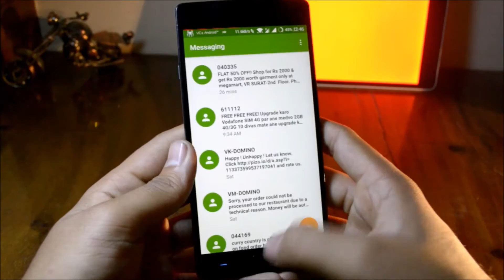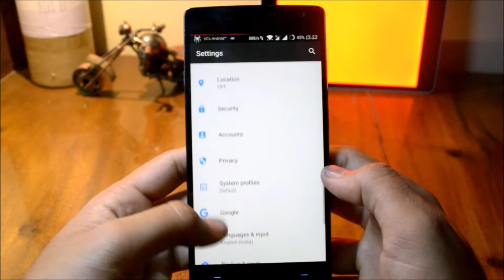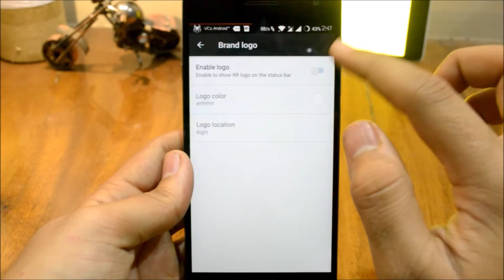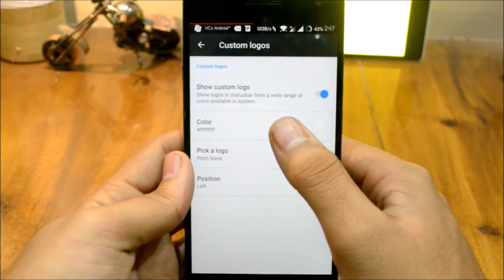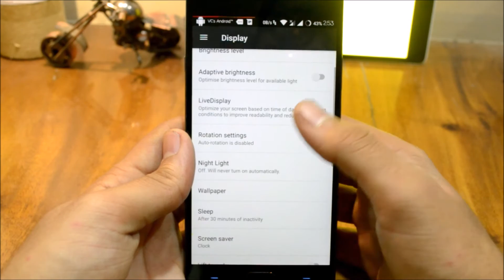Resurrection Remix Rom REVIEW- Oneplus 2(votle working)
This is a short review of the new resurrection remix rom for op2 based on android 7.1.1 with jio volte working.
If u guys want to flash this rom than headover to xdaforums and there u can get the link and steps to do it.